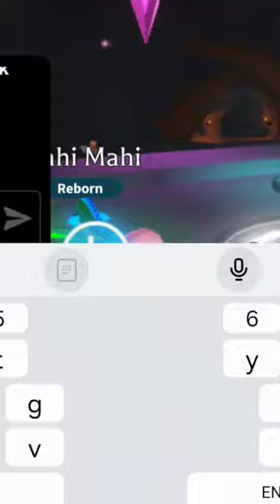makeing neon mahi mahi🐠🎣